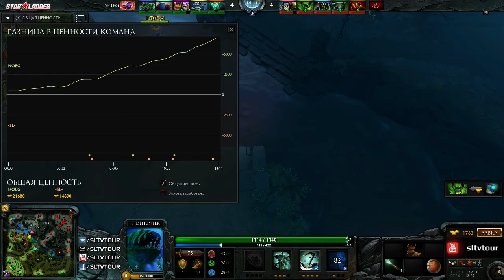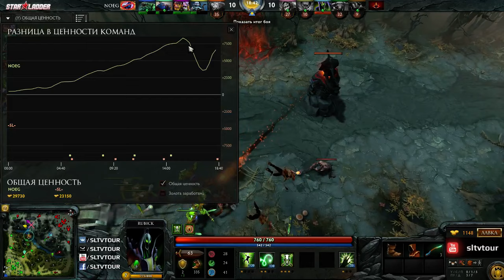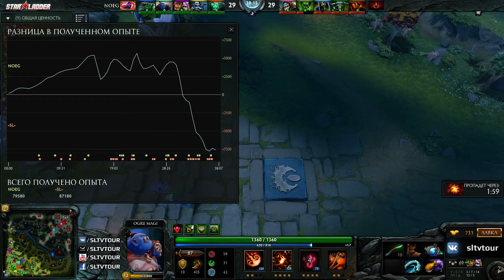NOEG - S.L- by NerZyll (FastCup#13707)